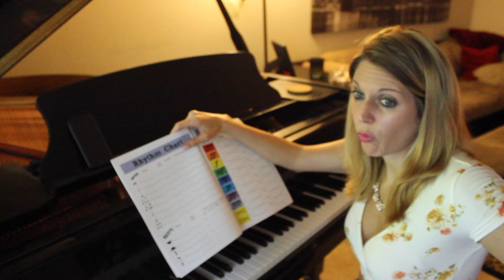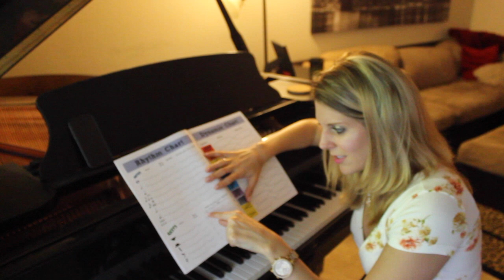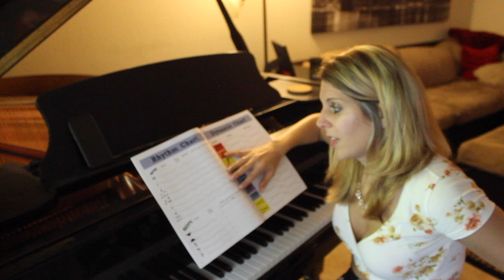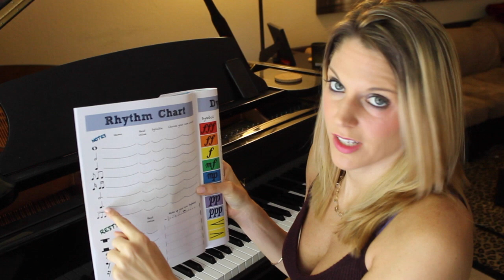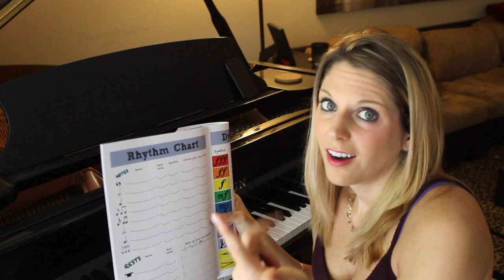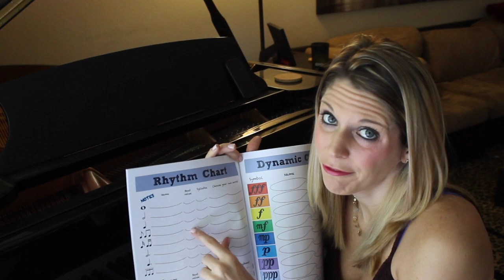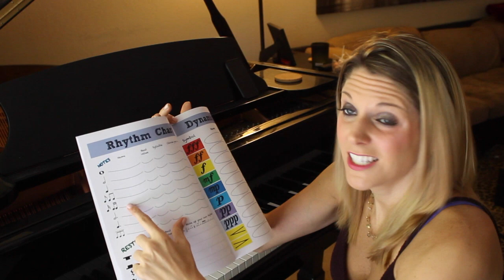Cascade Book ~ Rhythm Chart (Page 8)